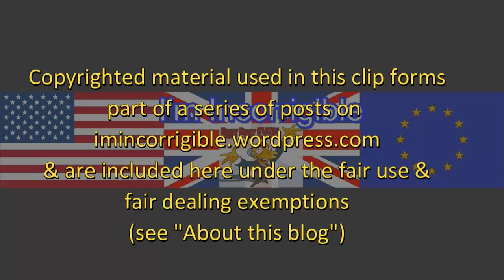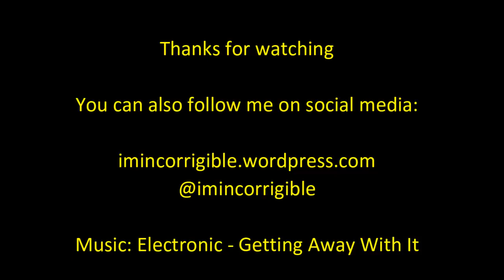Michael Gove: is a treacherous liar really fit to be PM? (Marr Show)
The Andrew Marr Show 3 July 2016